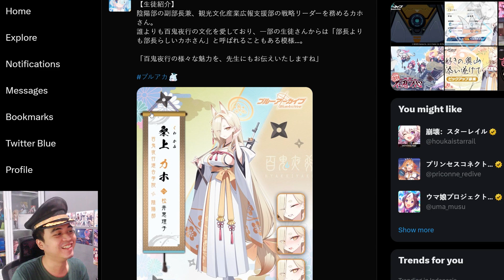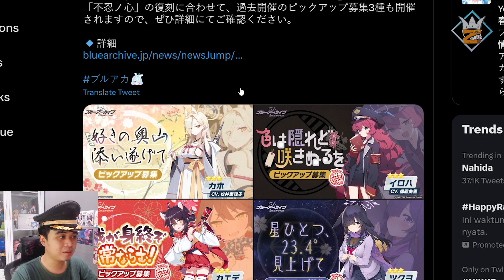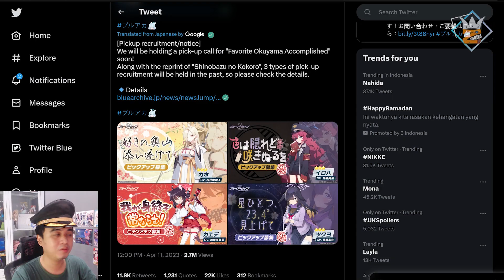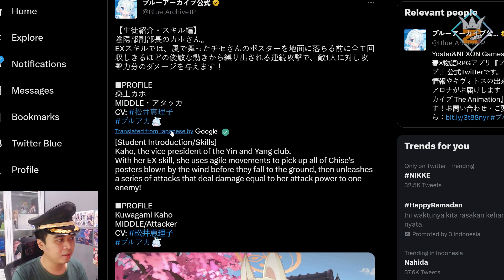Waduh Game Anak Kecil ini update karakter baru yang Bikin Solid dan agak Yabai...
Well gimna gaes menurut kalian?
namanya Kaho dari Blue Archive
kit karakternya lumayan sih
apa lagi karakter desainya, ehe

Yuk untuk mendapatkan notification dari videoku jangan lupa join dis.cord ya